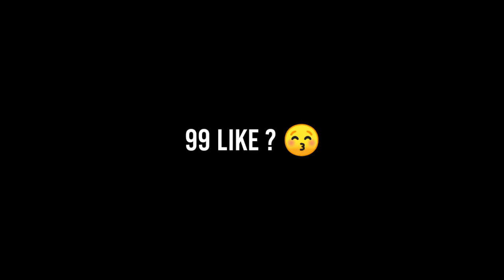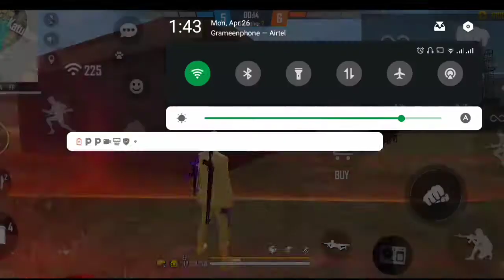Free Fire Clash Squad 1 VS 1 Gameplay | MACRO444 FF VS TW NIHAN